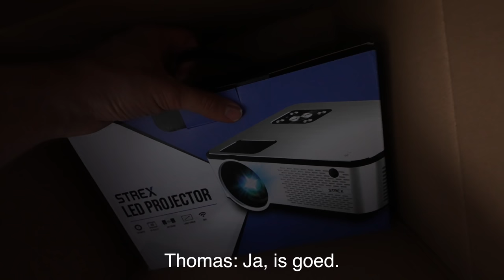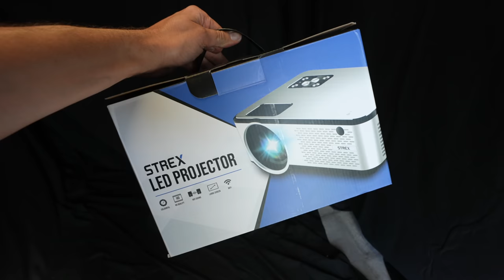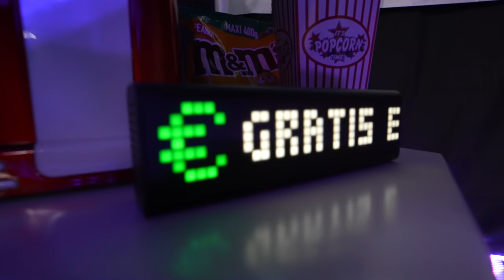Ik Bouw Een Geheime Bioscoop In Ons Huis! *Thomas zoekt mij*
Ik bouw een geweldige geheime bioscoop in ons huis! Lukt het mij om dit verborgen te houden voor Thomas?

Talpa Social
Voor Rutger Vink / Furtjuh
Bergweg 70
1217 SC Hilversum